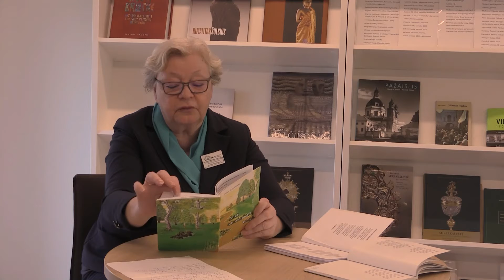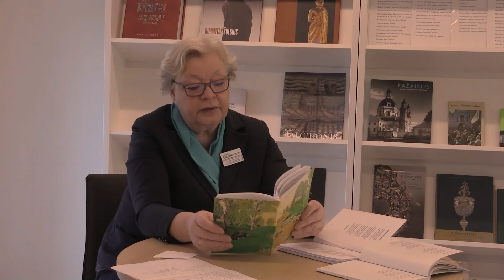Kelionė poezijos keliais, Gražinos Blinkinienės eilės